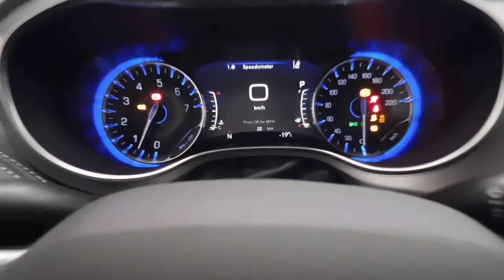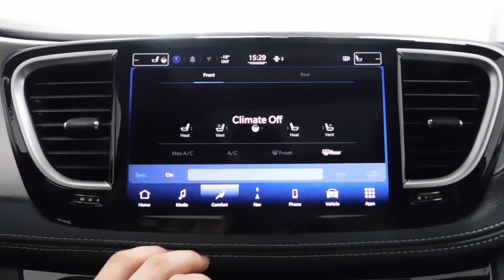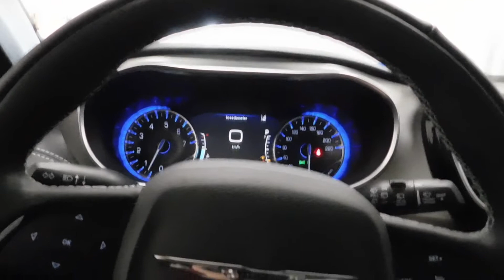6422 2022 Chrysler Pacifica Limited Granite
From wireless charging pad to remote start system, this 2022 Chrysler Pacifica Limited 'S' Appearance AWD has it all. This Granite Crystal Metallic Pacifica comes ready to drive away with heated/vented leather seats, hands-free power sliding doors, Pedestrian Emergency Braking, Bluetooth streaming, heated steering wheel and more. If you have any additional questions, please reach out to our professional sales team because we would love to earn your business!